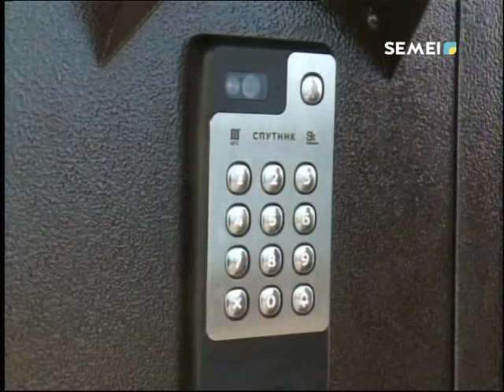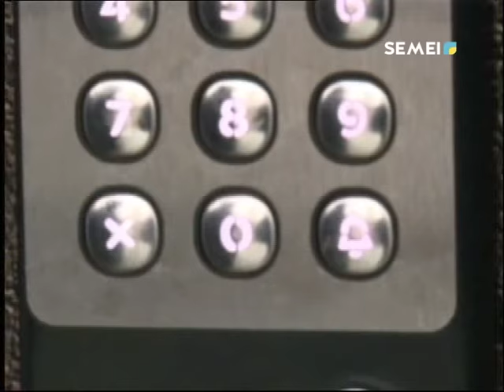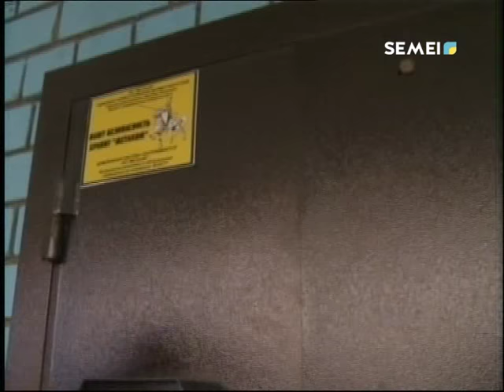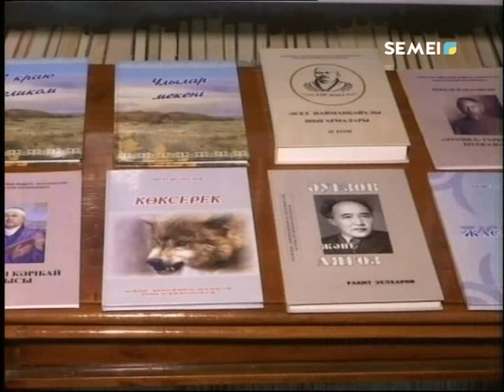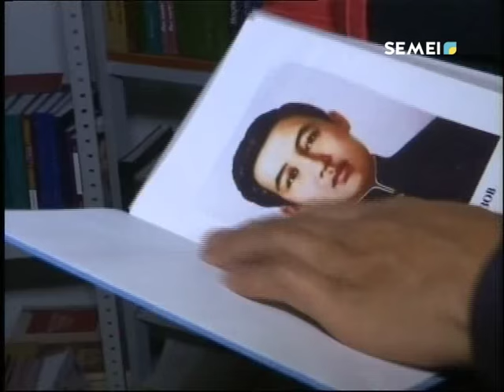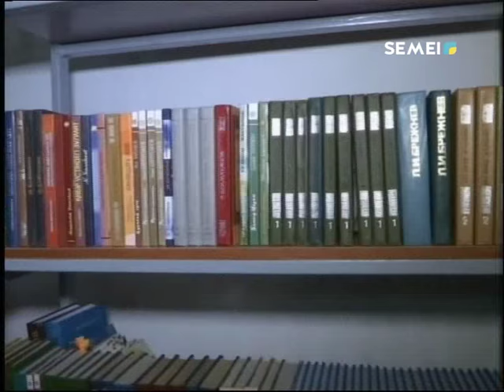Итоговые новости (03.10.2018)